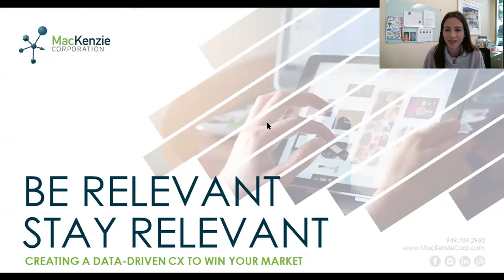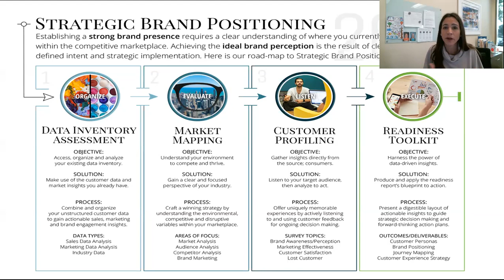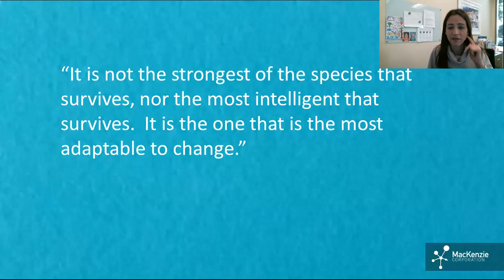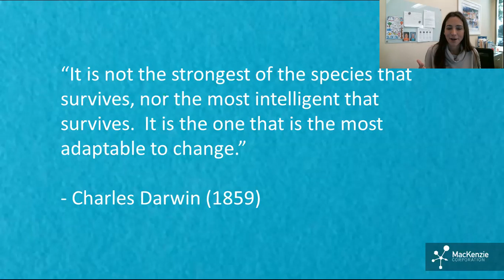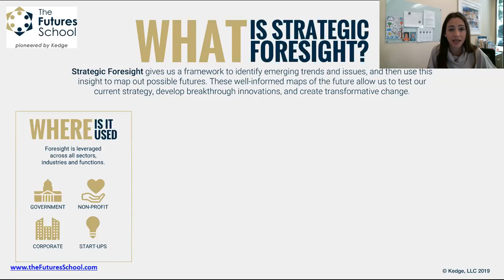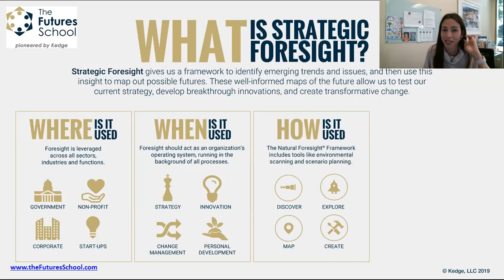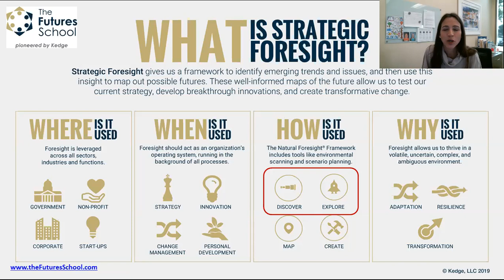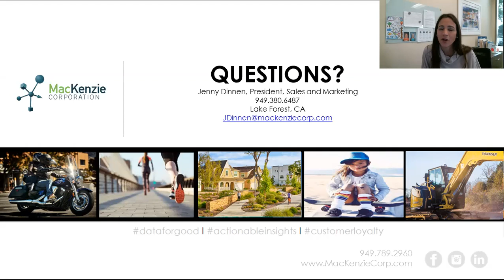Be Relevant, Stay Relevant, Module 6, By Jenny Dinnen